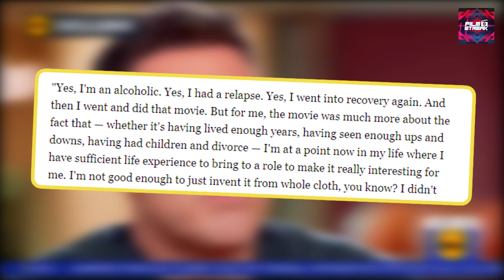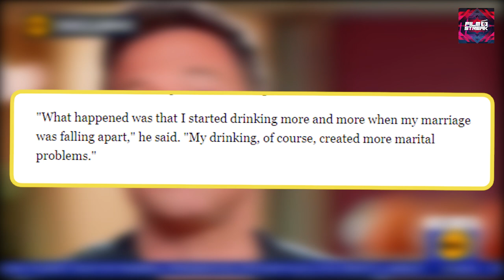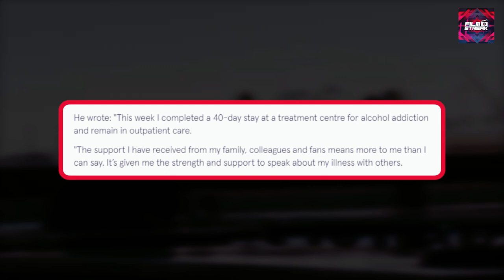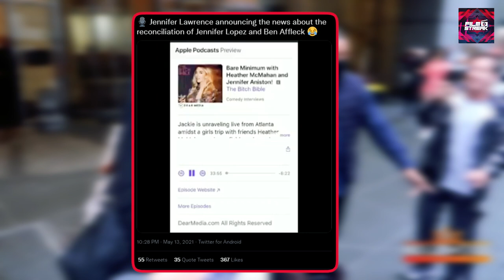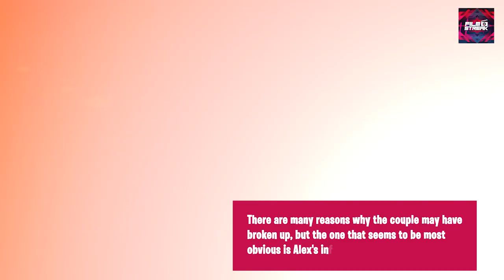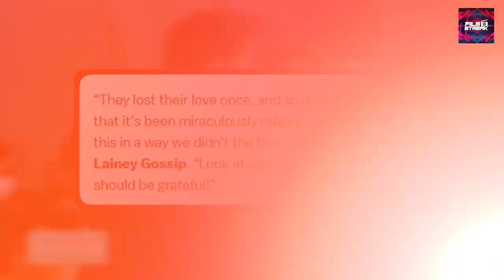Ben Affleck Reveals The Untold Truth Of Why He Divorced Jennie Garner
Ben Affleck has been a mainstay of Hollywood for more than two decades, yet his skill is always developing. The actor and director opened up on how events in his own life influenced his acting in a recent roundtable chat with The Hollywood Reporter. Affleck remarked that there were elements of high school basketball coach Jack Cunningham in The Way Back that resonated with him on a personal level.